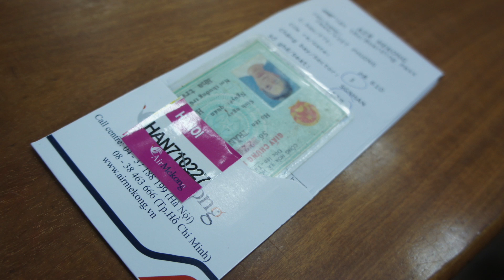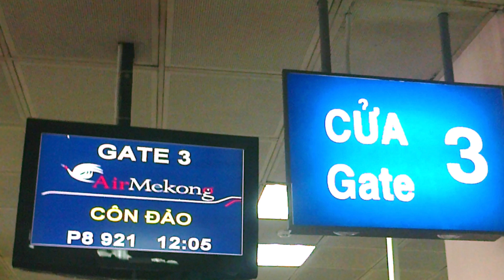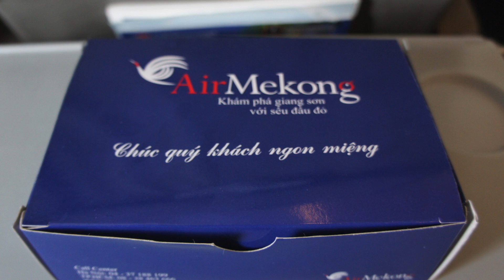VLOG #212: Trải nghiệm Air Mekong một thời | Yêu Máy Bay